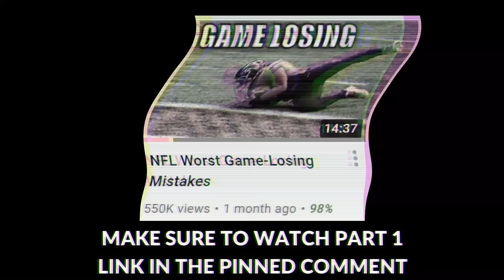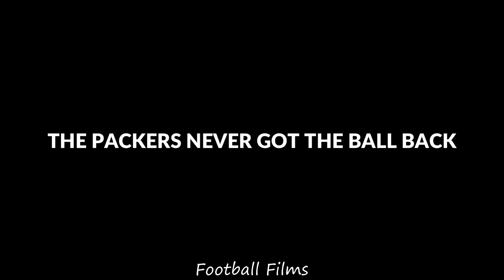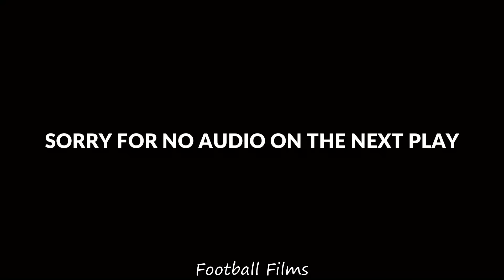NFL Worst Game-Losing Mistakes (Part 2)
I make my videos by watching games on youtube and NFL GamePass and then recording the clips and compiling them into Sony Vegas. My thumbnails are made on Polarr photo editor.